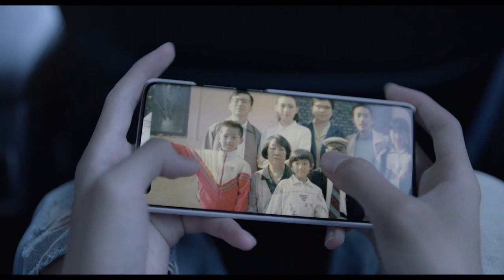新加坡华语电影节2022 预告片 SCFF Trailer 2022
新加坡华语电影节 2022 预告片
2022年 4月 29日 至 5月 8日
2022年 4月 14日 开始售票
敬请期待！

Singapore Chinese Film Festival 2022 Trailer
29 April - 8 May 2022
Ticket sales: 14 April 2022